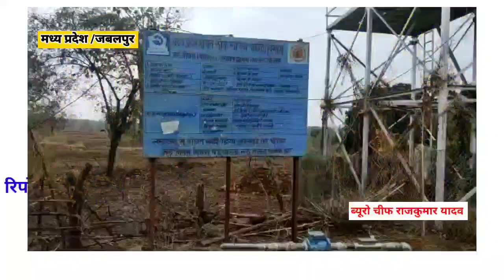अमृत सरोवर तलाब निर्माण का रुका काम, जबलपुर, बीजाडांडी अंतर्गत ग्राम औरैया का है जहां एक अमृत सरोवर,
*अमृत सरोवर तलाब निर्माण  का रुका काम, जबलपुर : बीजाडांडी अंतर्गत ग्राम औरैया का है जहां पर एक अमृत सरोवर तालाब का निर्माण किया जा रहा*

*जबलपुर से संभागीय ब्यूरो चीफ राजकुमार यादव की रिपोर्ट ।।*